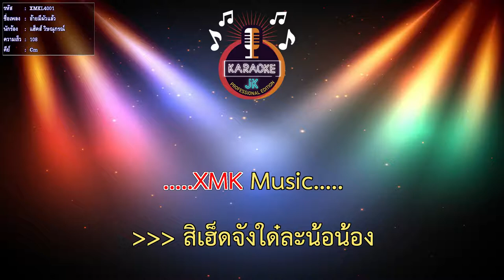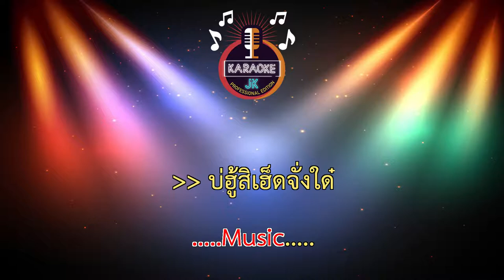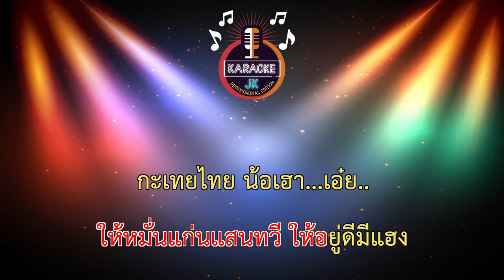อ้ายมีผัวแล้ว (108-Cm) - แฮ็คส์ วิษณุกรณ์ 【 Cover By คาราโอเกะดนตรีสด 】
เพลงอ้ายมีผัวแล้ว
ศิลปิน : แฮ็คส์ วิษณุกรณ์
คำร้อง-ทำนอง : แฮ็คส์ วิษณุกรณ์ อ้นแคนเขียว
เรียบเรียง : พงศพร อุปนิ (อ้นแคนเขียว)